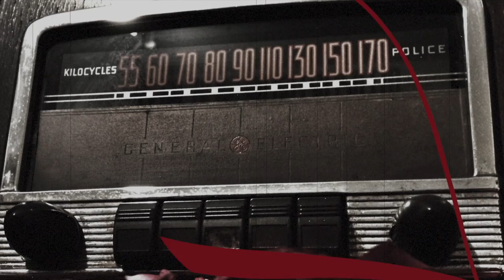Rafael José y Tita Guerrero para la WSUP "Al Son de un Bolero"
"Al Son de un Bolero"

28 al 30 de marzo
Sala René Marqués
Centro de Bellas Artes Luis A. Ferré